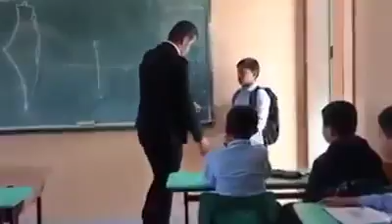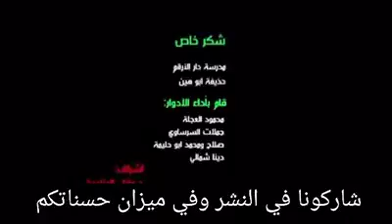لا تحقر من شأن الاأخرين